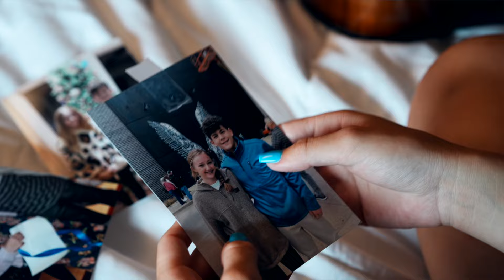“Fireflies” Music Video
The moment has finally arrived! The music video for my single “Fireflies,” which I performed on American Idol, is now live. Be sure to check it out!